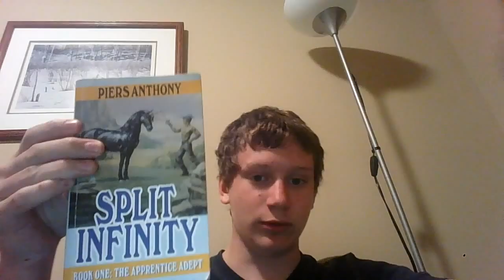Book Review: Split Infinity By: Piers Anthony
I said it was backwards but i ended up flipping it. I recommend this book and author. Have a nice day.   : )